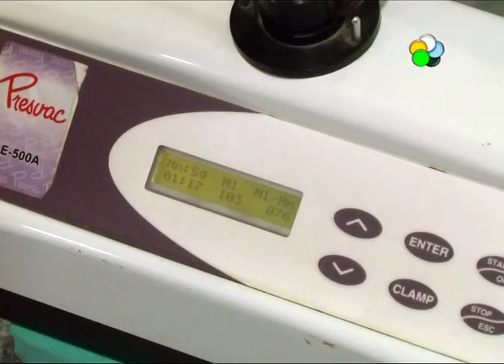Roca - Piden donación de sangre para el banco del hospital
Una institución que hace punta en la zona en procura del llamado a la conciencia para que la gente pueda donar sangre. Hablamos con Adriana Segura, Jefa de Hemoterapia  - MP N° 3877 Hospital López Lima.